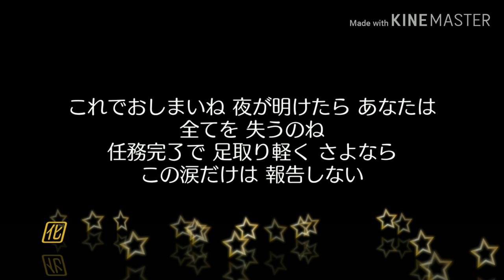【歌ってみた】 囮 ‎/ シド 【xxaym69xx】